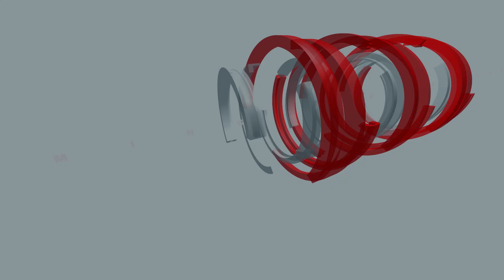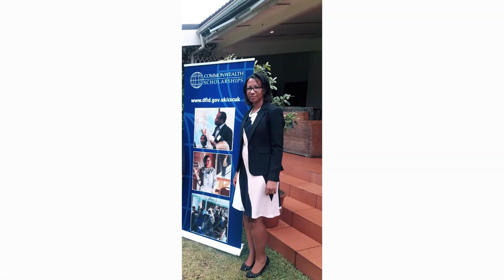BECOMING A SCIENTIST - MLW 25th Anniversary Video Release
In this video, we celebrate one of our objectives - training the next generation of scientists and leaders. We show our current students, those that have become successful scientists and those on the path to becoming renowned scientists.